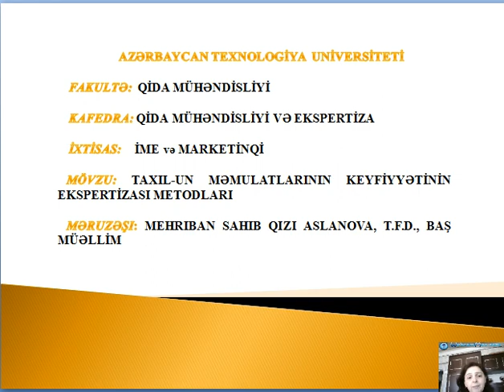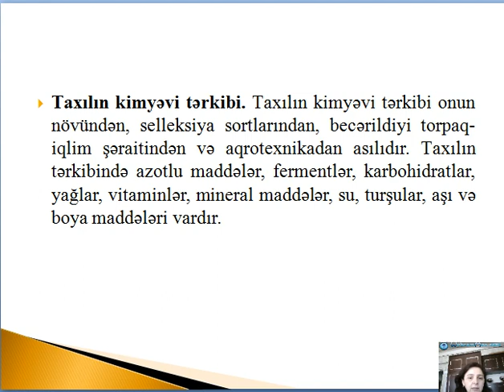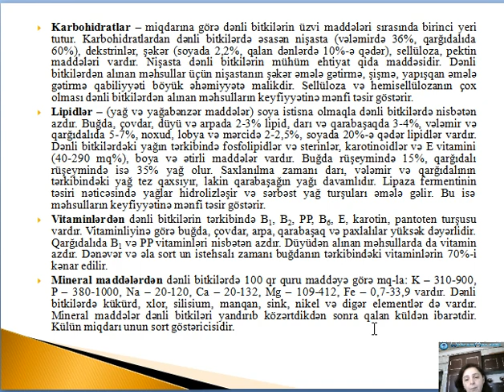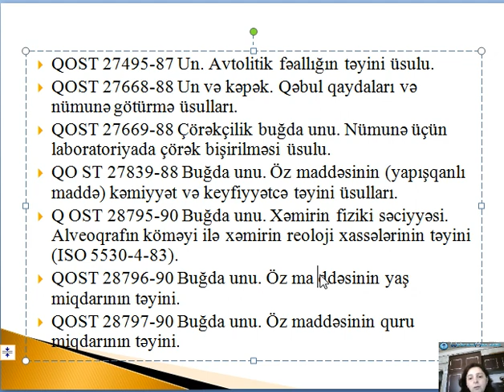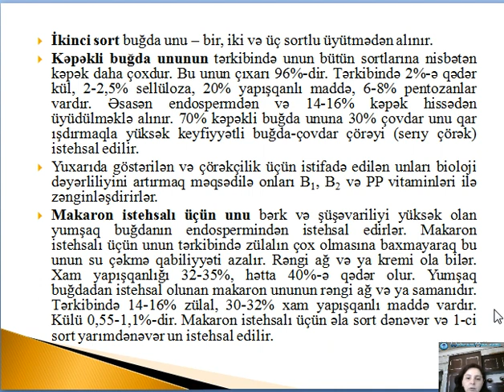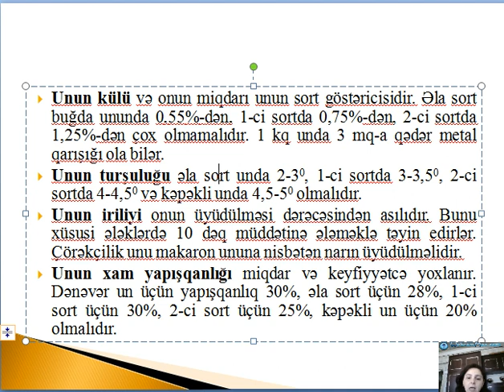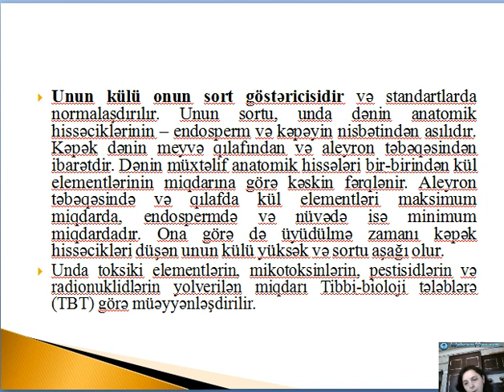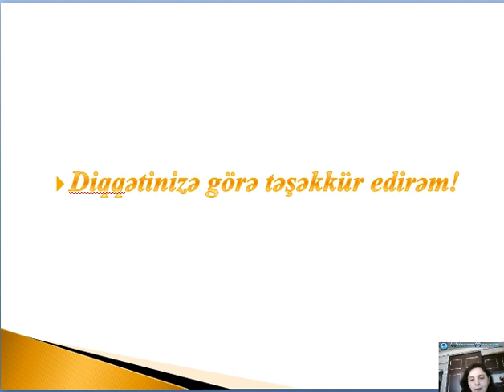Videodərs ( İstehlak mallarının ekspert qiymətləndirilməsi)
Fənn: İstehlak mallarının ekspert qiymətləndirilməsi
Mövzu: Taxıl-un məmulatlarının keyfiyyətinin ekspertizası metodları
Mühazirəçi: Mehriban Aslanova